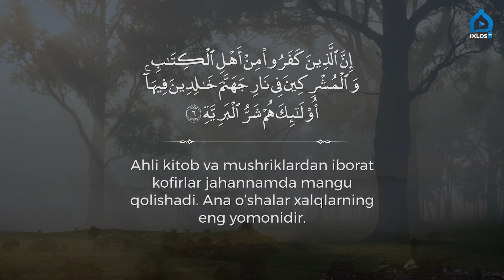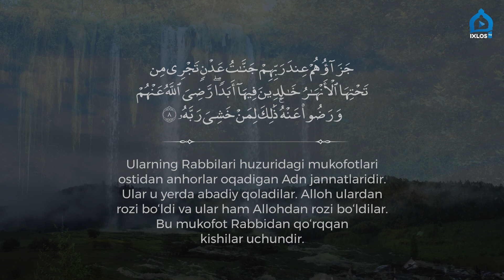Bayyina surasi | Salmon Usmon